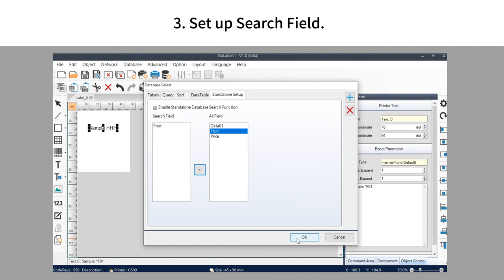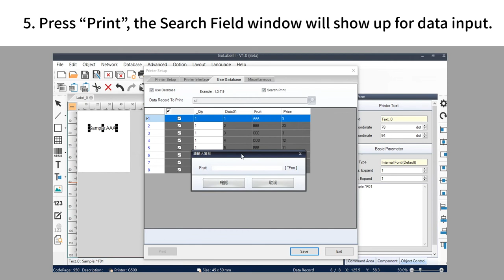GoLabel II - How to set up“Search to print” ?